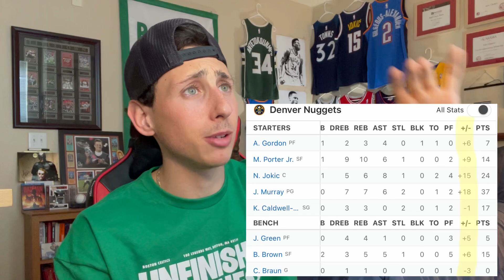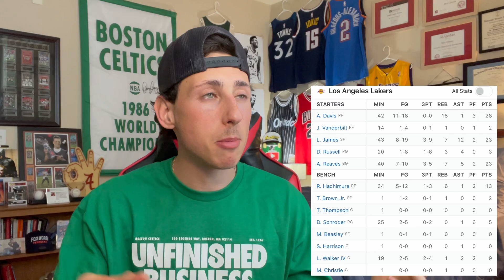They are one win away from the Finals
The Nuggets hold a 3-0 lead over the Lakers in the WCF after their 119-108 win last night! They are now one win away from reaching their first NBA Finals in franchise history! Can LeBron make history again or will Denver soon be Western Conference Champions?

Social Media & NBA Podcast:

NBA Podcast: On podcast apps @Full Court Press and on IG @fcppodcast_ua